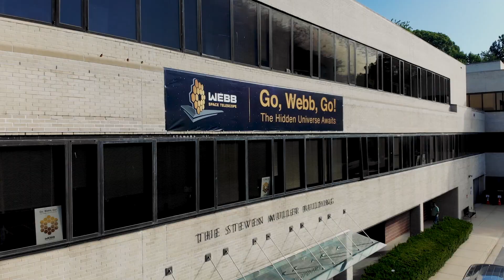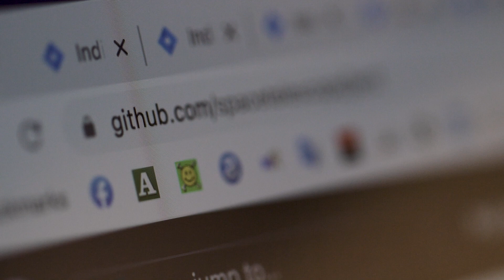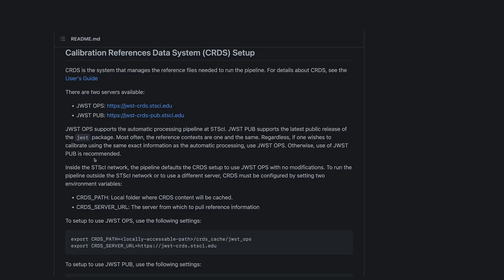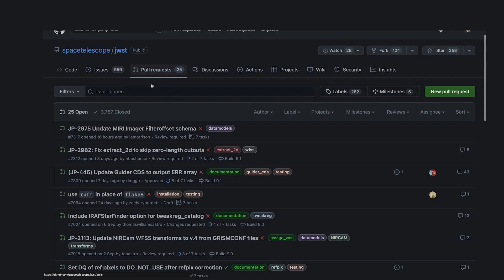How open source brings us the images of the universe with JWST and Hubble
Open source software provides the backbone for astronomical science. The Python ecosystem is particularly important to astronomers, who rely heavily on mathematical packages like NumPy and matplotlib for their work. Perhaps the most central tool in the modern astronomer’s workflow is Astropy, a collection of specialized Python tools built and maintained by and for the astronomical community. More than 400 people have contributed to Astropy, including astronomers and other scientists, software engineers, and infrastructure specialists.

Thanks!